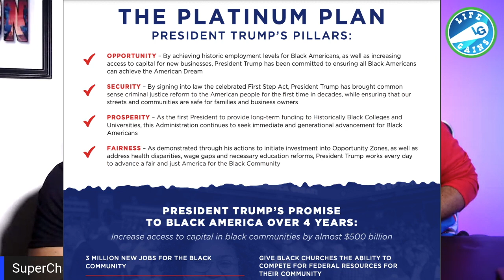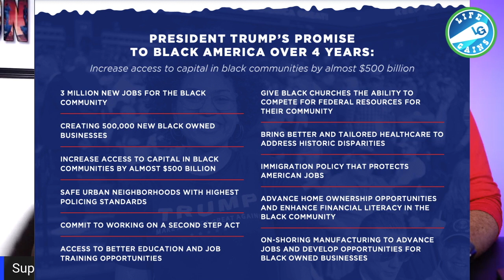Lil Wayne Endorses President Trump And The Stupid-Ass Plan That Does Nothing For Black Folks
Trump 60 Minutes - Reaction - Trump Walks Out Of The 60 Minute Interview In A Silly Tantrum

Hire Me